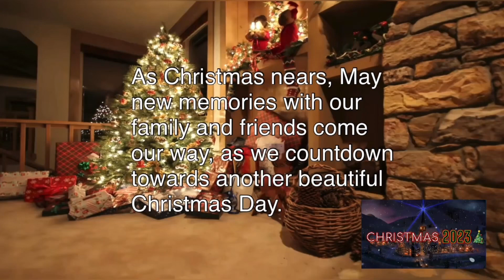Making New Christmas Memories